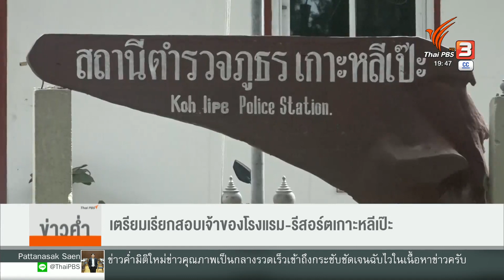เตรียมเรียกสอบเจ้าของโรงแรม-รีสอร์ตเกาะหลีเป๊ะ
เจ้าของโรงแรมกว่า 100 แห่ง บนเกาะหลีเป๊ะ จังหวัดสตูล ถูกฝ่ายปกครอง แจ้งความดำเนินคดีแล้ว หลังพบไม่มีใบอนุญาต